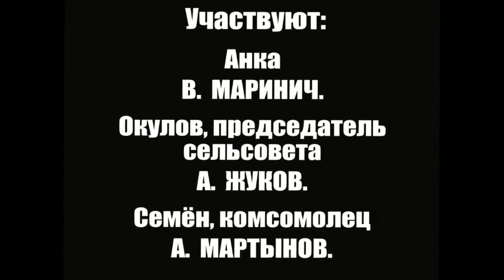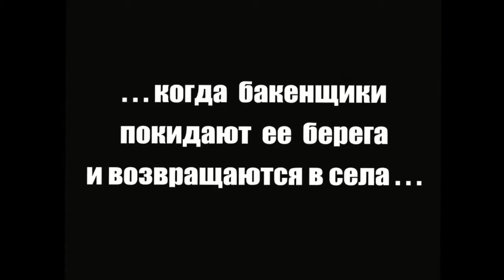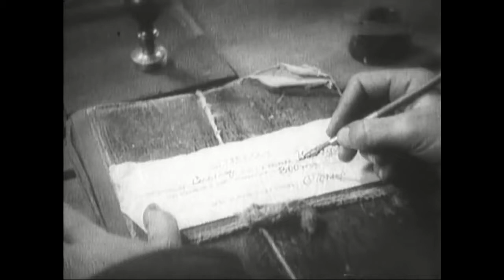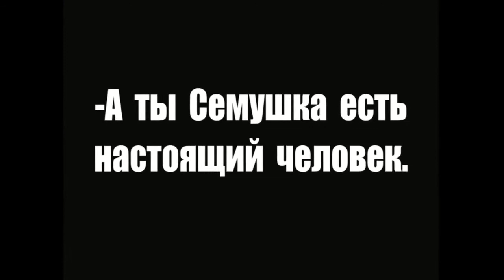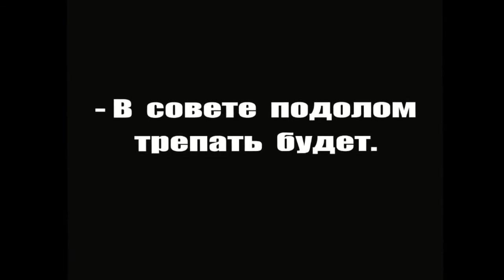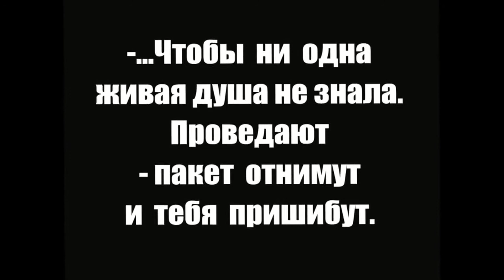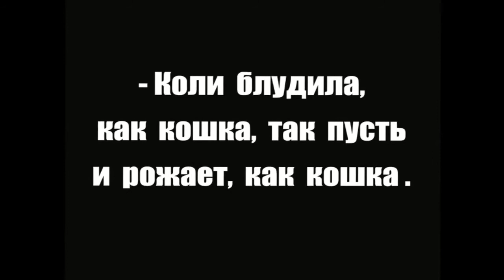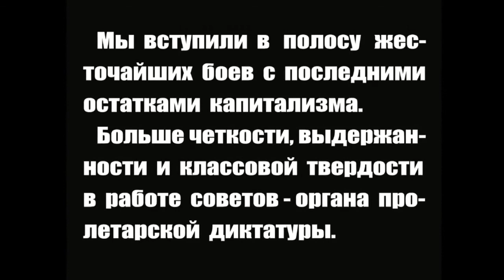Ледолом - драма 1931год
«Ледолом» — художественный фильм режиссёра Бориса Барнета, снятый в 1931 году по одноимённой повести К. Горбунова.

Фильм о коллективизации в селе и борьбе с кулачеством во второй половине 1920-х годов. Кулацкий сын соблазняет дочь бедняка Анку, но вскоре бросает её. Анка ждёт ребёнка. С появлением отслужившего в Красной Армии комсомольца Семёна её жизнь кардинально меняется…